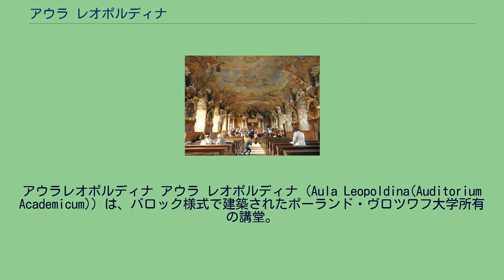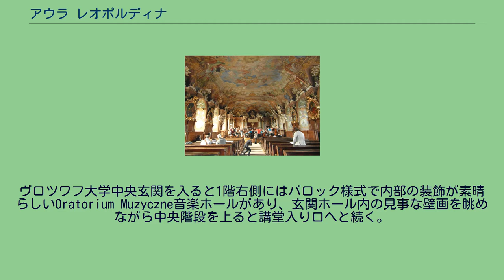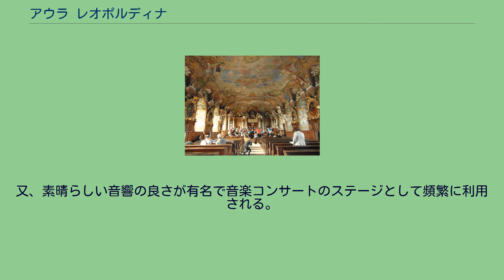アウラ レオポルディナ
アウラレオポルディナ アウラ レオポルディナ（Aula Leopoldina(Auditorium Academicum)）は、バロック様式で建築されたポーランド・ヴロツワフ大学所有の講堂。
アウラ　レオポルディナは1728年～1732年にヴロツワフ大学創設者、ローマ・ドイツ皇帝レオポルド一世の名誉を称え建築された。
ポーランド、並びにヨーロッパにおける最大のバロック様式ホールとして有名。
講堂の建築にはChristoph Tauschが携わり、内部全体に施された輝かしい装飾はFranz Joseph Mangoldtが監督。
天井壁画はJohann Christoph Handke、木造彫刻はKrzysztof Hollandtによるもの。
ヴロツワフ大学中央玄関を入ると1階右側にはバロック様式で内部の装飾が素晴らしいOratorium Muzyczne音楽ホールがあり、玄関ホール内の見事な壁画を眺めながら中央階段を上ると講堂入り口へと続く。
講堂内正面ステージの中央には、当時のパトロンであるレオポルド一世、その両端には勤勉・聡明をイメージした彫像が豪華に刻まれ、レオポルド一世の彫像の下には愚かさ・不和を意味する彫刻が施されている。
ヴロツワフ大学のスポンサーとしてレオポルド一世の後継者ヨゼフ一世、並びにカール四世の彫像も側面にうかがう事ができる。
講堂中央の壁画は神の知恵への賛美を象徴し、全てへの知識の源と当時の科学と芸術を蘇らせた。
窓辺には比較的小さな彫刻を見ることが出来、ヴロツワフ大学に重要な役割を果たした科学者・芸術家並びに教会関係者等がずらりと並んでいる。
両側の壁には16枚の肖像画が掲げられ、描かれた全ての人物が当時のヴロツワフ大学に多大に貢献している。
1997年にはこの肖像画の8枚が盗難に遭い、1枚が発見されたが、その他7枚は複製された。
この講堂は第二次世界大戦の被害に遭う事なく、美しい内装を保っている。
現在では大学の卒業式等のセレモニー、ヴロツワフ市の公式行事等が催される場として使用されている。
又、素晴らしい音響の良さが有名で音楽コンサートのステージとして頻繁に利用される。